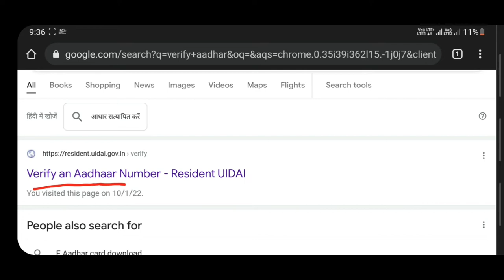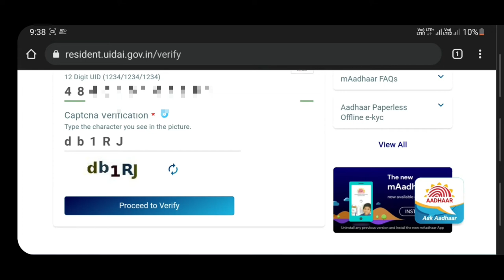aadhar card me konsa number link hai kaise pata kare 2022 how to check aadhar register number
aadhar card me konsa number link
hai kaise pata kare 2022 how to check
aadhar register number

Hello friend  my Name  Jaynarayan
Welcome to you tube chainal JR GOV YOJANA

Aadhar card mobile number link status
how to Chek mobile numbar registered in aadhar card
kaise Chek karu ki konsa mobile numbar
mere aadhar me link hai
how to chek my mobile number is linked to aadhar card